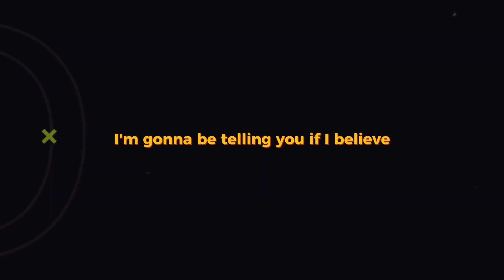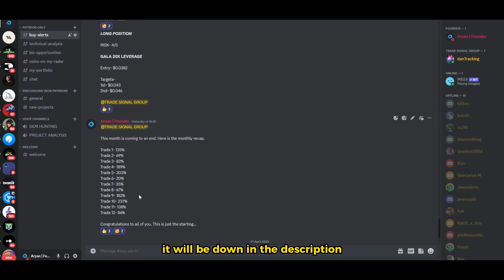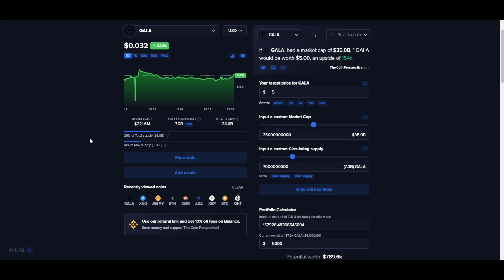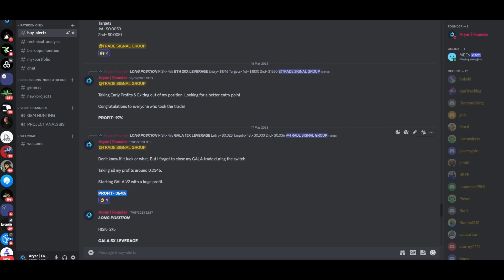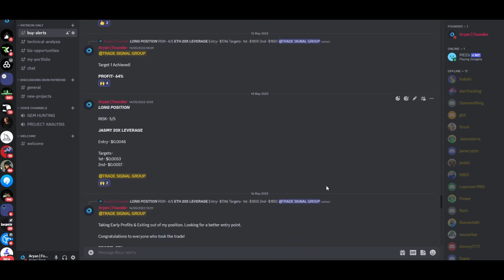CAN GALA GAMES REACH $5? (PRICE PREDICTION)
2022,crypto live stream,crypto live trading,crypto trading live,live crypto
trading,10x crypto